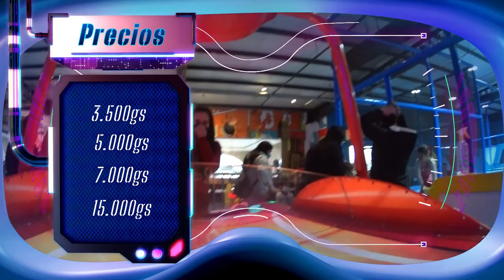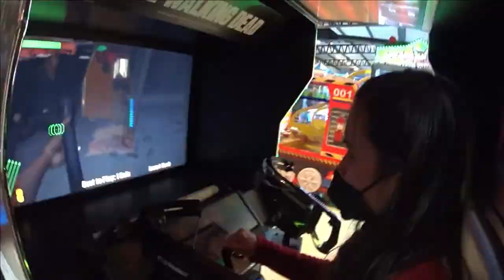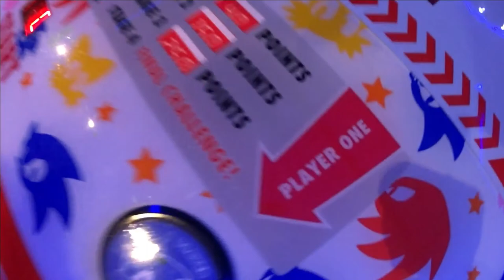Parque de JUEGOS con cama elástica GIGANTE y ZOMBIES!! - San Lorenzo/Paraguay | Nath a bordo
El chico cámara me preparo una sorpresa y me llevo al Parque 14 y Medio en la ciudad de San Lorenzo!! Me volví niña otra vez y les muestro todo en el video!!